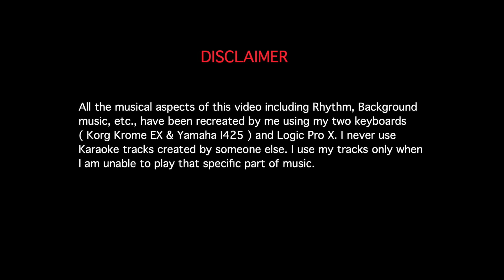AAMANI PAADAVE HAAYIGA | GEETHANJALI | ILAYARAJA | SONG RENDERED AND KEYBOARD BY KAMALANABHAM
Ragam : This song in in D pitch and it is broadly based in BAAGESHRI ragam.

" AAMANI PAADAVE HAAYIGA " is a wonderful composition of Maestro ILAYARAJA sir from the movie " GEETANJALI " .